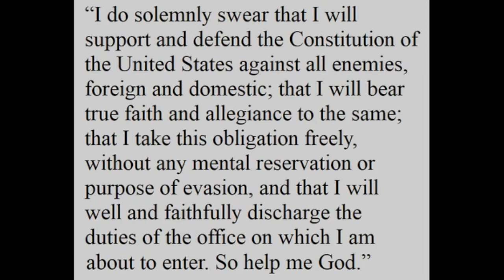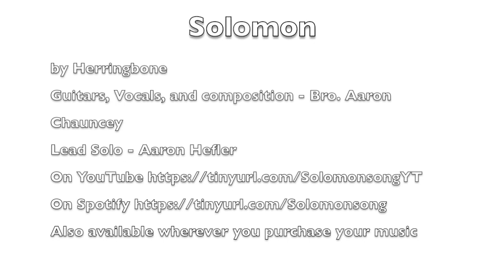Whence Came You? - 0530 - The Masonic Pageant with Frank Conway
This week, an all-new Masonic Minute with Illustrious Brother Steven L. Harrison--does the vice-presidential oath of office look a little too Masonic? Then we've got a great new interview with Illustrious Brother Frank Conway, the author of The Masonic Pageant--the Northern Masonic Jurisdiction's answer to the Scottish Rite Ritual and Monitor of the Southern Jurisdiction. Or rather, it's the closest we have. This is an exclusive interview set up by our Legacy Partner, Worshipful Brother Chris Stebbins.

Whither Are We Traveling Pt. 2

The Master's Word- A Short Treatise on the Word, the Light, and the Self - Autographed

Get the new book! How to Charter a Lodge